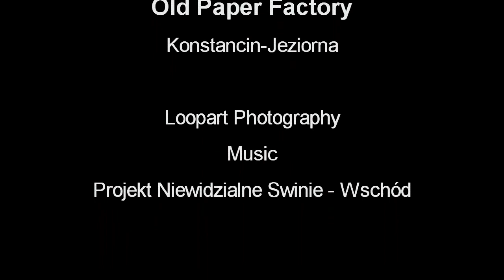Old Warsaw Paper Factory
W poszukiwaniu miejsca na sesję zdjęciową wybraliśmy się do starej warszawskiej fabryki papieru w Konstancinie. Miejsce zdewastowane i prawie całkowicie opuszczone. Obecnie w trakcie rozbiórki,

In seeking the place for a photo session we went to the Warsaw's old paper factory in Konstancin-Jeziorna. Place is devastated and almost completely deserted except for a few active companies. Currently under demolition.